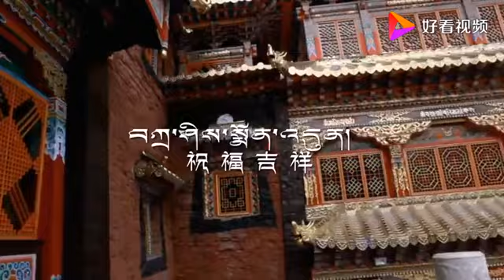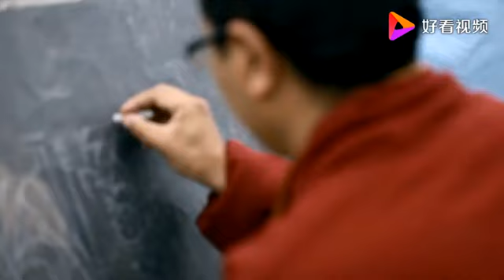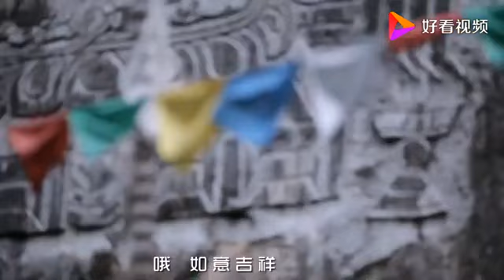《祝福吉祥》阿英